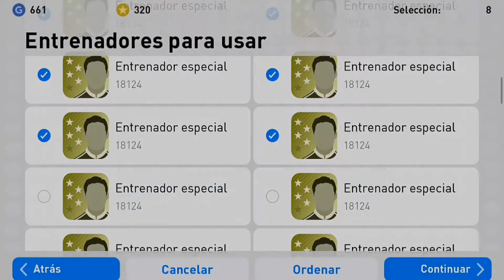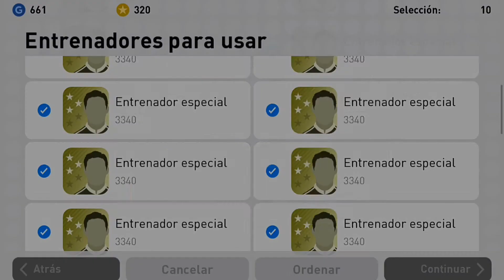ENTRENANDO A PIQUE AL MÁXIMO